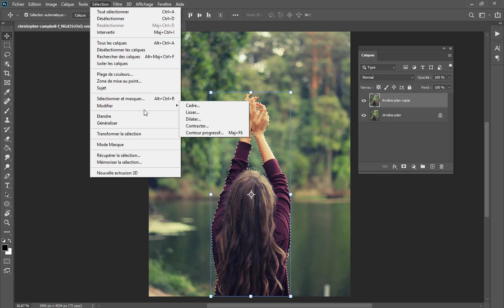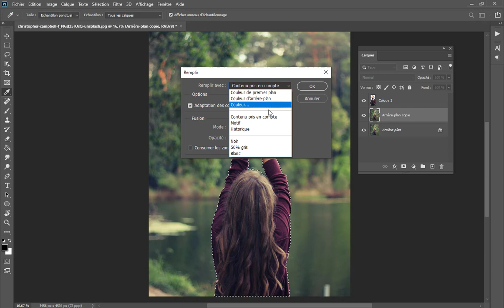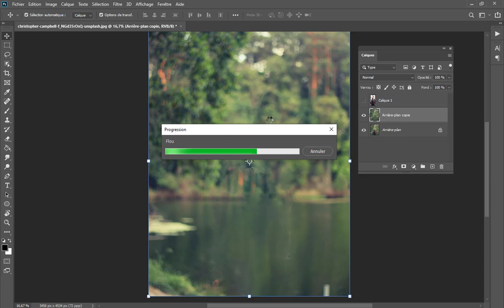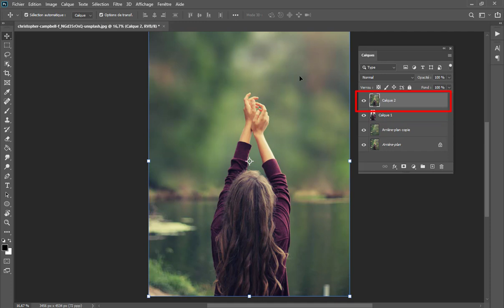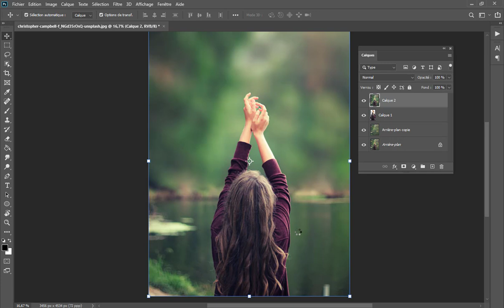Flou d arrière plan avec photoshop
Dans cette vidéo, vous découvrirez comment ajouter un effet de flou d'arrière-plan professionnel à vos photos en utilisant Adobe Photoshop. Que vous soyez un photographe amateur ou professionnel, cette technique simple peut vraiment améliorer vos images et les faire ressortir.
Que vous souhaitiez créer des portraits saisissants avec un arrière-plan flou, mettre en valeur un sujet spécifique dans une scène complexe, ou simplement ajouter une touche artistique à vos photos, ce tutoriel vous donnera les connaissances et les compétences nécessaires pour y parvenir.

Rejoignez-moi dès maintenant et découvrez comment transformer vos photos ordinaires en œuvres d'art impressionnantes grâce au flou d'arrière-plan avec Photoshop !

PHOTOSHOP FACILE : Photoshop Facile : Apprendre les Fondamentaux en Retouche Photo (SUR AMAZON)

Devenir influenceuse

Le Guide Complet de la Photographie en Studio : De la Mise en Place au Post-traitement

Le guide de la photographie pour débutants

delà des apparences